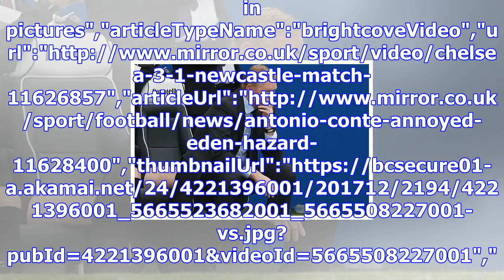Koeman reveals he was so crushed by everton sack he's turned down jobs since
Ronald Koeman is sacked by Everton","keywords":"","duration":100,"uploadDate":"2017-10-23T13:31:29Z"...